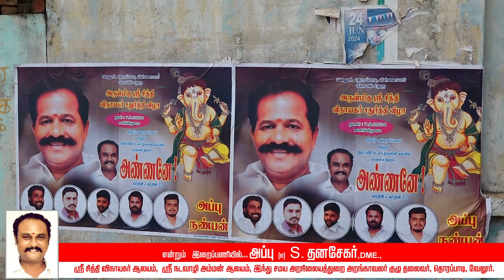ஸ்ரீவிநாயகர் சதுர்த்தி விழா 2024 அருள்மிகு ஶ்ரீ சித்தி விநாயகர் ஆலயம் தொரப்பாடி, வேலூர். Part#1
ஸ்ரீ விநாயகர் சதுர்த்தி விழா 2024
அருள்மிகு ஶ்ரீ சித்தி விநாயகர் ஆலயம் தொரப்பாடி, வேலூர். 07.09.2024 Part#1

என்றும் இறைப்பணியில்.
அப்பு (எ) S.தனசேகர்,DME
அருள்மிகு ஶ்ரீ சித்தி விநாயகர் கோயில்
ஸ்ரீ நடவாழியம்மன் கோயில் அறங்காவலர் குழு தலைவர், தொரப்பாடி, வேலூர். vellore vinayagarchadurthi #2024

வணக்கம் வேலூர். வேலூர் மாநகரில் நடக்கும் முக்கிய நிகழ்வுகளை ஒளிப்பதிவு செய்து தரும் நிறுவனம். தொடர்புக்கு 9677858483